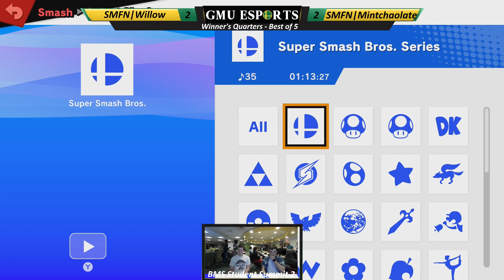BMS Student Summit 2 Winner's Quarters Mintchaolate vs Willow